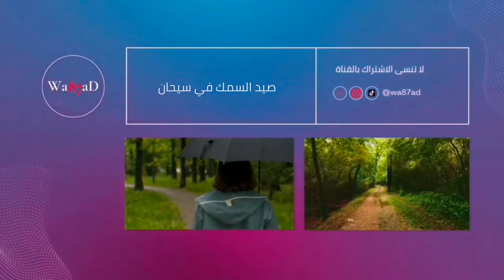صيد السمك الشانك في سيحان للأسف بس بلطلي || Fishing the bream in the Shatt al-Arab - iraq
رحلة صيد سمك في منطقة سيحان على ضفاف شط العرب بتاريخ 2-6-2022 للاسف لم يتوفر الشانك بكثرة لحد الان ننتظر الايام المقبل نلقاكم في فيديو جديد ان شاء الله شكراً للمتابعة والتشجيع